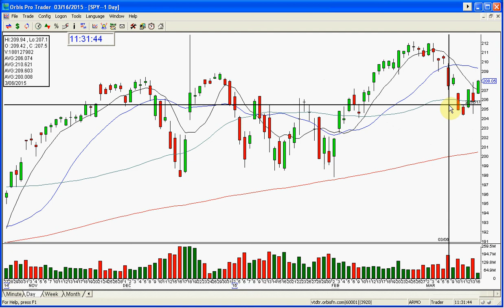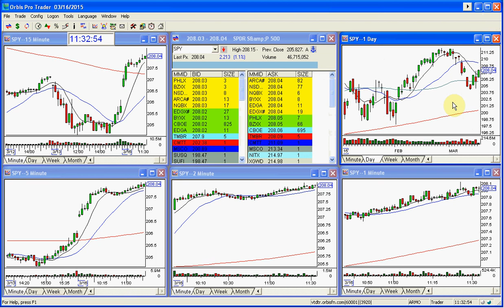SPY MARKET REVIEW STOCK SWOOSH 3 16 2015